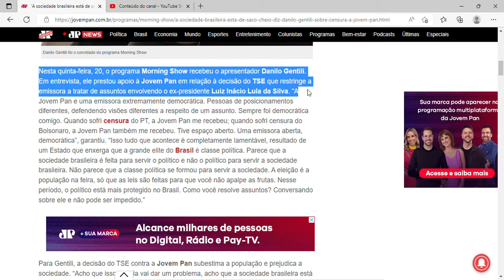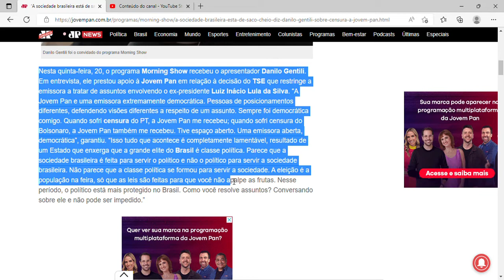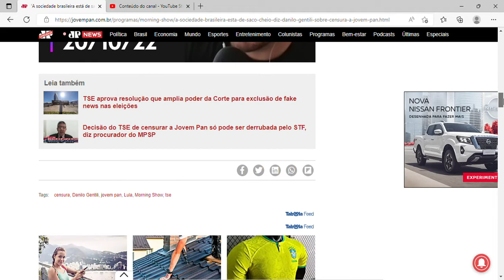‘A sociedade brasileira está de saco cheio’, diz Danilo Gentili sobre censura à Jovem Pan